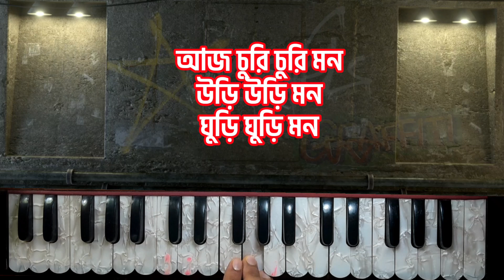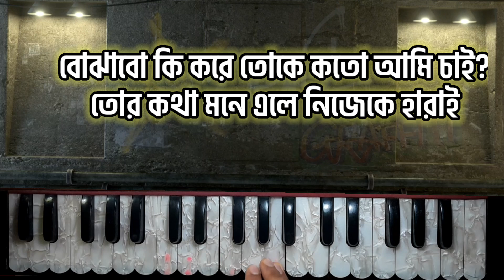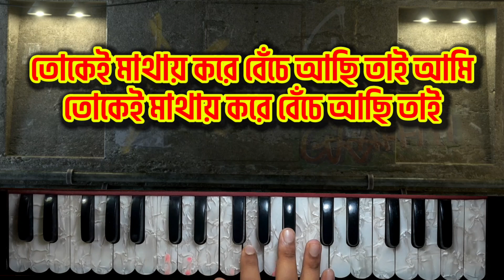বোঝাবো কি করে তোকে|Bojhabo ki kore|Harmonium cover|Arijit Singh|Bangla romantic song in harmonium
Our channel is constantly uploading various videos of music and gaming.
Singer: Anwesha Dutta Gupta & Arijit Singh
Lyrics: Prasen
Starring: Ankush Hazra & Nusrat Jahan
Music Label: Shree Venkatesh Films

Song lyrics:-

বোঝাবো কি করে তোকে কতো আমি চাই?
তোর কথা মনে এলে নিজেকে হারাই
তোকেই মাথায় করে বেঁচে আছি তাই আমি
তোকেই মাথায় করে বেঁচে আছি তাই
আজ চুরি চুরি মন
উড়ি উড়ি মন
ঘুড়ি ঘুড়ি মন
উড়ি উড়ি মন
ঘুড়ি ঘুড়ি মন
তিলে তিলে হলো কি যে
গেল ভিজে মন
আগে তো এ শ্রাবণের ছিল না কারণ
তোর সাথে দেখা হলে কোনও নিরালায়
নিজেকে উজার করে রেখে দেওয়া যায়
উড়ি উড়ি মন
ঘুড়ি ঘুড়ি মন
জেগে আছে দিন আর সেজে আছে ঘর
শুনাতে আমায় তোর আসার খবর
উঠে যাবে চাঁদ আর ফুটে যাবে ফুল
মেলে দিলে চোখ তুই খুলে দিলে চুল
উড়ি উড়ি মন
ঘুড়ি ঘুড়ি মন
উড়ি উড়ি মন
ঘুড়ি ঘুড়ি মন
উড়ি উড়ি মন
ঘুড়ি ঘুড়ি মন

সবাই ভালো থাকবেন,ধন্যবাদ।